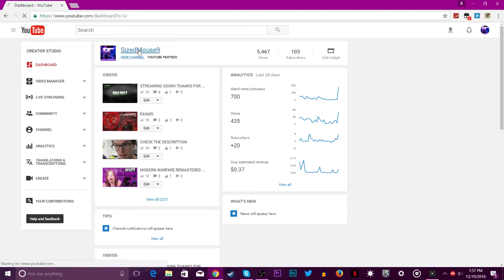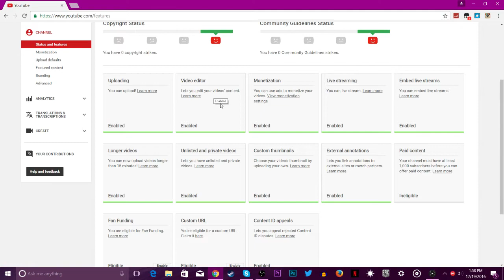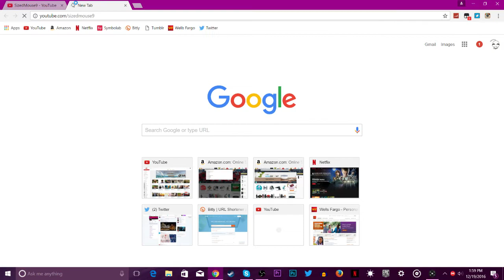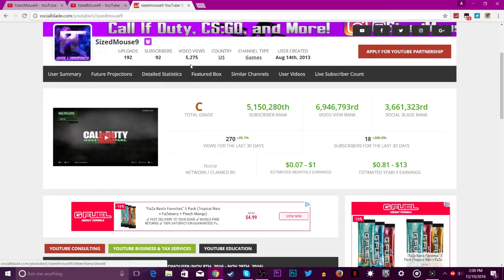WE FINALLY GOT IT!!!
I finally got my custom URL that I have been waiting forever!